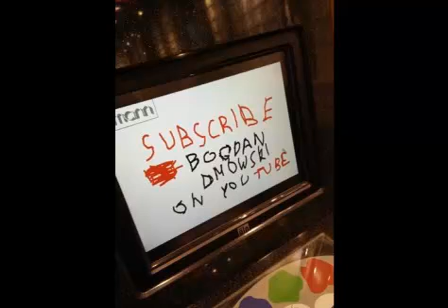Michal Adam Wolski "Teatr moj" Czyta: Bogdan Dmowski